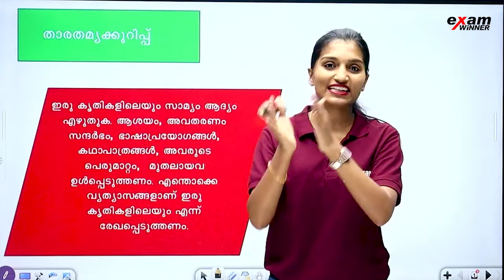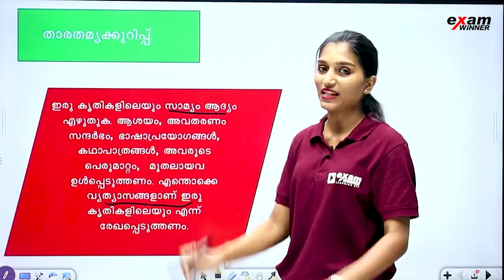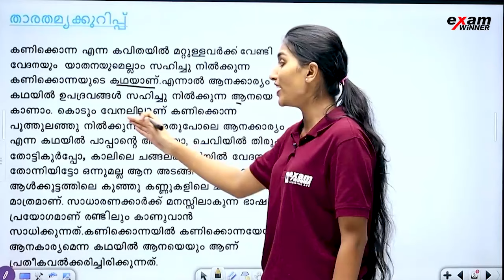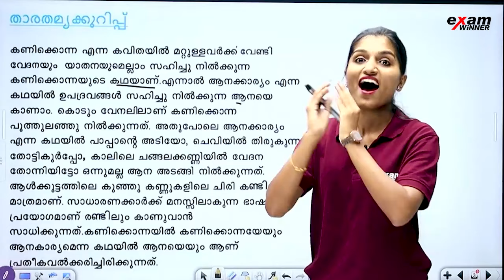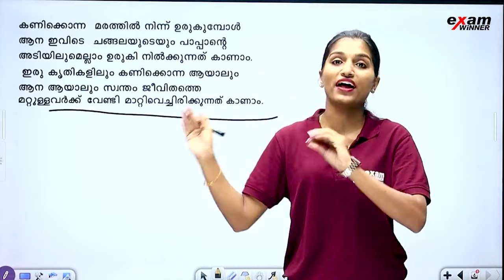Class 7 Malayalam Onam Exam | താരതമ്യക്കുറിപ്പ് എങ്ങനെ എഴുതാം | Exam Winner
🔥🔥🚶 🚶 To join Class 7 SRISHTI Batch 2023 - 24, 📱WhatsApp to 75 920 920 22

🔥Class 7 SRISHTI Batch Details 🔥